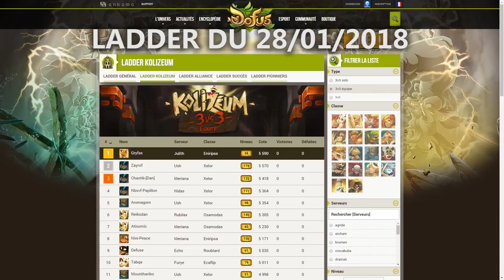[DOFUS] Gryfox - Stuff Eniripsa Feu PVP (Top Ladder)